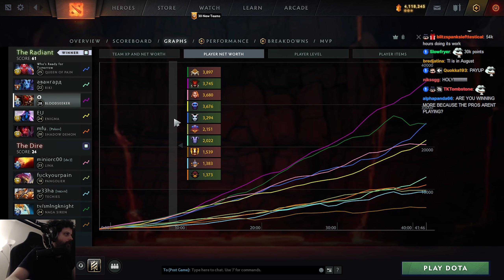BLOODSEEKER BACK IN META? Playing Smart with Refresher BKB